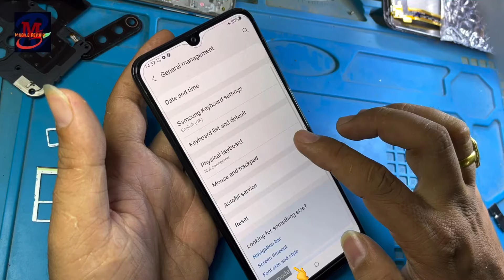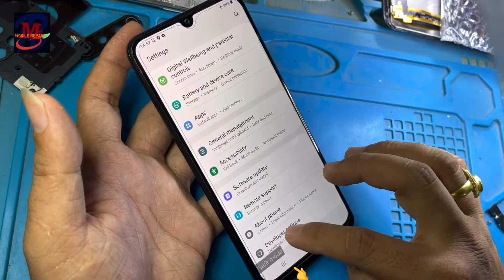How to samsung galaxy M21 safe mode Repair Not power off